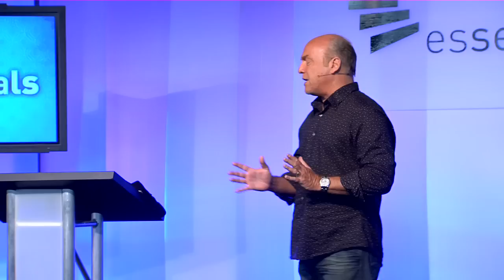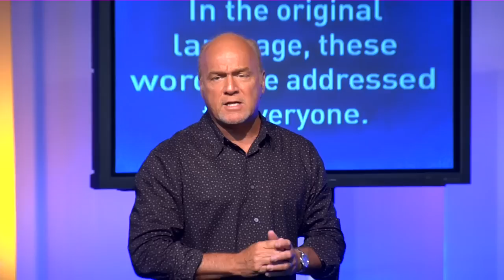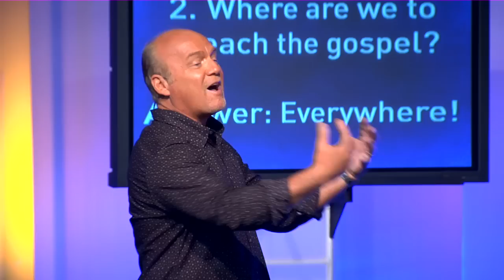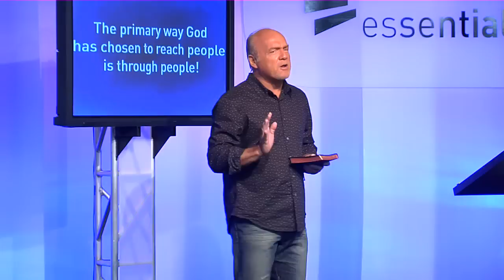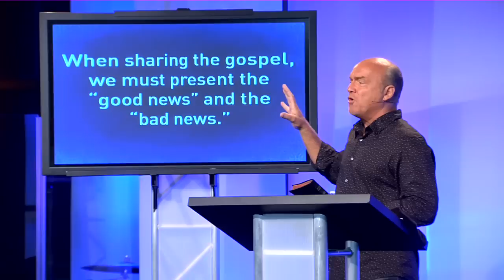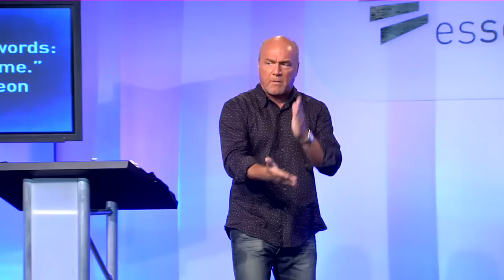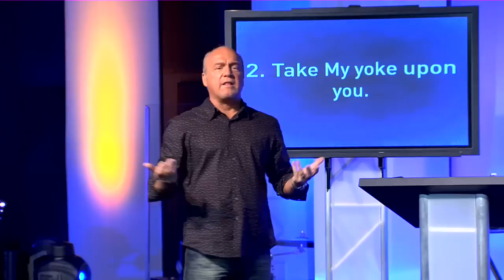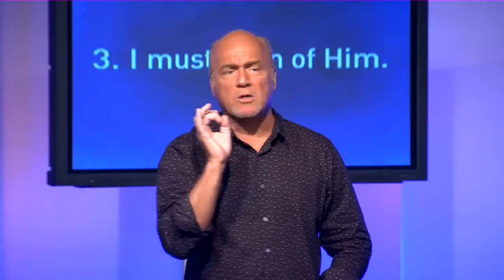The Who, Where, Why, and What of Evangelism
Essentials: What Every Christian Needs to Know :: Matthew 28